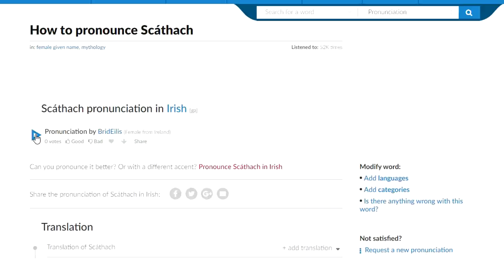Emily, the Successor of the Claw | Let's Play! - Code Vein Part 19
Yakumo's childhood friend, Emily, has become the next successor we must fight! As the Successor of the Claw, she is a fiery feline kunoichi with plenty of speed and power to back herself up. But with Yakumo's resolve, we will free her from the frenzy of the relics and perhaps find a clue as to where Mido is to help prevent more successors from going wild.

Code Vein is an action role-playing game set in an open world, post-apocalyptic dystopian environment and played from a third-person perspective. Its gameplay is inspired by the Dark Souls series of games, and the animation is inspired by God Eater 3, also published by Bandai Namco.